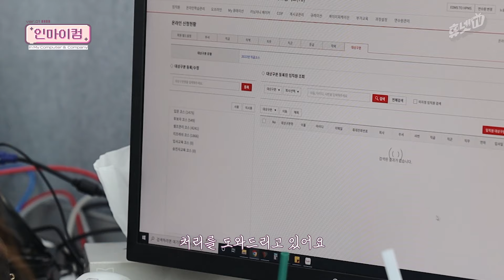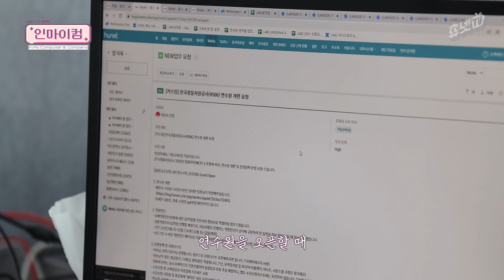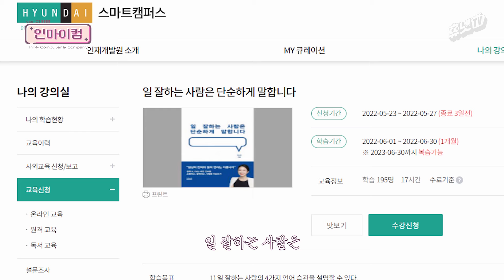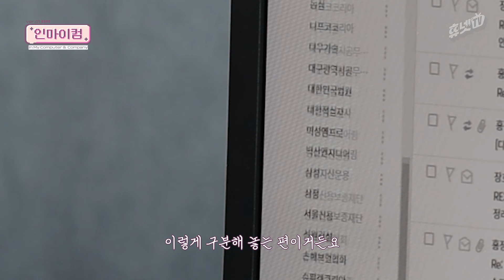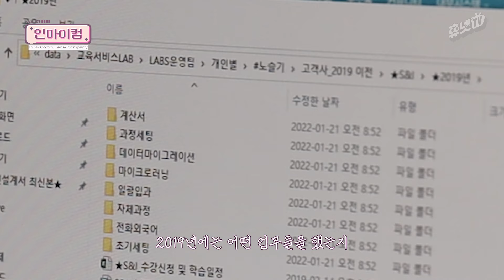LABS가 뭔데..★ (진화된) 교육 연수원?! [인마이컴]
에듀테크 연수원 두둥뚜,,